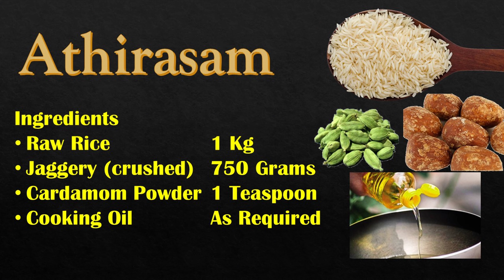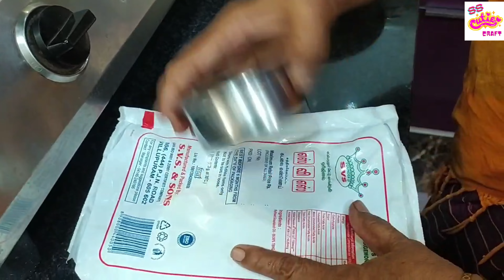Athirasam Recipe | Diwali Sweets | Tamil Traditional Sweet | Patti Samayal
How to make sweet Adhirasam! Traditional sweet! Diwali palagaram!

Ingredients:
அதிரசம் செய்வதற்கு தேவையான பொருட்கள்
 பச்சரிசி- ஒரு கிலோ, பொடித்தவெல்லம் -முக்கால் கிலோ, ஏலக்காய் பொடி -சிறிது
  சமையல் எண்ணெய் -பொரிப்பதற்கு தேவையான அளவு
அரிசி மாவு  செய்முறை- பச்சரிசி மூழ்கும் அளவு தண்ணீர் ஊற்றி ஒரு மணி நேரம் ஊற வைத்து, பிறகு அரிசியை நன்கு அலசி,  களைந்து எடுத்து சுத்தமான காட்டன் துணியில் பரப்பி நிழலில் உலர விட வேண்டும். அரிசி சிறிது ஈரப்பதம் இருக்கும்போதே மாவு அரைக்கும் மிஷினில் கொடுத்தோ, மிக்ஸியிலோ மைய அரைத்து எடுத்து சலித்து வைத்துக்கொள்ள வேண்டும். அதிரசம் செய்ய அரிசி மாவு இப்பொழுது தயார்.

வெல்ல பாகு காய்ச்சும் முறை: ஒரு அடி கனமான பாத்திரத்தில்
உடைத்த வெல்லத்துடன் கால் கப் தண்ணீர் விட்டு அடுப்பில் வைத்துகொதிக்கவிட்டு பாகு காய்ச்சவும் . சரியான பாகு பதம் அறிய வேறொரு பாத்திரத்தில் தண்ணீரில் ஊற்றி அந்தப் பாகை சிறிது அதில் சேர்த்தால் பாகு கரைய கூடாது. மற்றும் பாகை கையில் எடுத்து உருட்டிப் பார்த்தால் முத்துப் போல உருண்டு விரலில் ஒட்டாமல் வரவேண்டும். அதுதான் சரியான பாகு பதம் ,இப்பொழுது  ஒரு சிட்டிகை உப்பு சேர்த்து இறக்கினாள் பாகின் சுவை கூடும்.
அதிரசம் மாவு தயார் செய்யும் முறை :-
ஒரு பாத்திரத்தில் மேற்கூறிய அரிசி மாவு போட்டு அதில்  ஏலக்காய் பொடி சேர்த்து, இந்தப் பாகை சிறிது சிறிதாக  சேர்க்க  வேண்டும். மாவுடன் பாகு எல்லாம் நன்றாக  கலந்து விட வேண்டும். அதை அப்படியே ஒரு நாள் அல்லது 2 நாள் மூடி ஊற வைக்கவேண்டும். மாவு நன்றாக புளித்து பதம் வந்துவிடும் . அதை எடுத்து அதிரசம் தட்டி எண்ணெயில் பொரித்து எடுத்தால் சுவையான மென்மையான அதிரசம் தயார்.